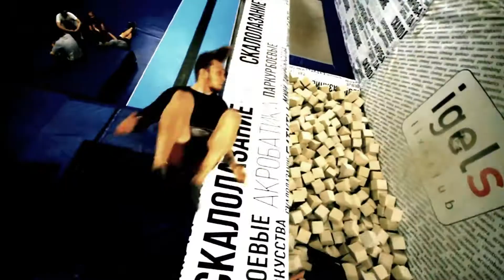TOP 10 CREATIVE FREERUNERS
TOP 10 CREATIVE FREERUNERS (шанаджии)

0:10 - STANISLAV lAZDAN |song| -Chromatic - Jaw Dropper (Gutter Brothers Remix)

1:51 - ALFRED SCOTT |song| -GVLLOW  KILLSTATION - ORCHID

3:32 - DIMITRIS KYRSANIDIS |song| -BLANK - I'm A Villain

5:19 - CALEN CHAN |song|  SaneBeats - Losing Your Mind

6:55 - VLADIMIR POLIANSKII |song|-

8:53 -  VALTTERI LUOAMA-AHO  |song|-Dope D.O.D. - Groove Ft.Redman

10:44 - ALEXEY POPOV |song|-Chris Travis & Bones - We Up

12:23 - MASKIM SALTYKOV |song|-Dizzee Rascal - Make It Last

13:54 - ALEXANDR GISYCH |song|-Dope D.O.D. - Psychosis ft. Sean Price

16:11 - PAVEL PETKUNS |song| -$UICIDEBOY$ - NOW IM UP TO MY NECK WITH OFFERS

If you want more vids like this,share this and give your ideas.